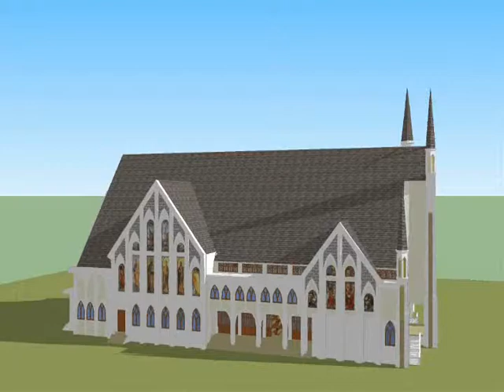Saint Paul Church Pekanbaru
Pembangunan Gereja Paroki - Santo Paulus Pekanbaru